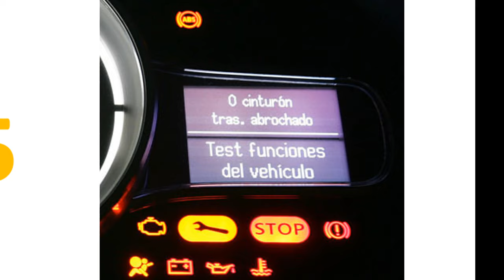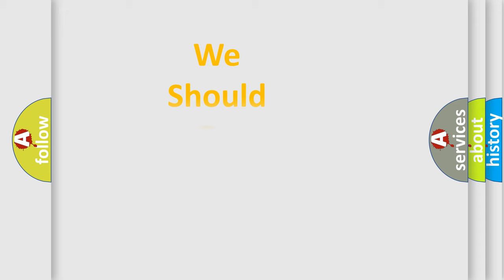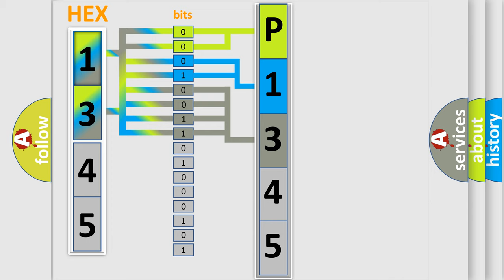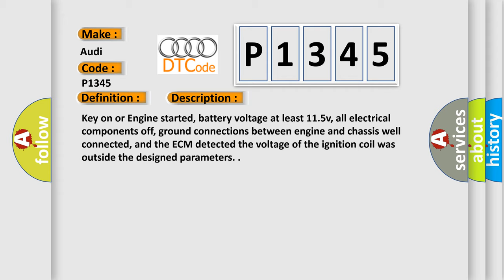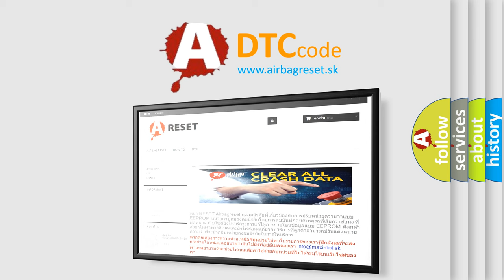DTC Audi P1345 Short Explanation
Contents:
0:21 Basic DTC analysis according to OBD2 protocol standard.
1:48 Insight into programming
2:58 A diagnostically understandable description of the Diagnostic Trouble Code
3:05 Basic error definition

Make:
Audi
Code:
P1345
Definition:
Ignition Coil Power Output Stage 3 Short to Ground
Description:
Key on or Engine started, battery voltage at least 11.5v, all electrical components off, ground connections between engine and chassis well connected, and the ECM detected the voltage of the ignition coil was outside the designed parameters.
Cause:
Fuel pump relay faulty
Canshaft position sensor has failed
Circuit wires have shorted to ground or are open
Ignition coils with power output stages are faulty